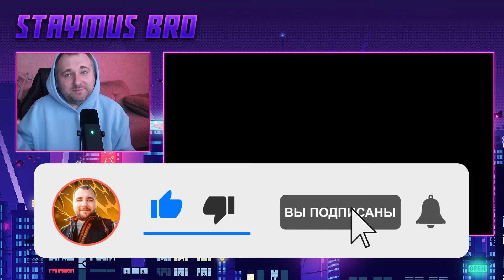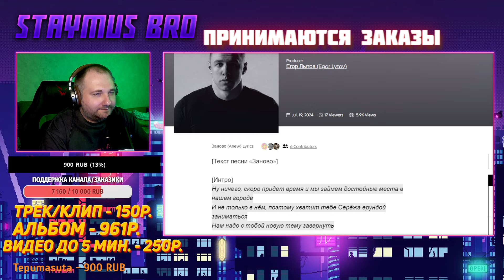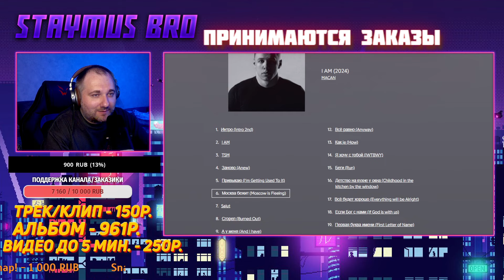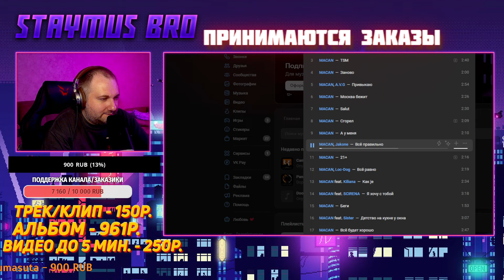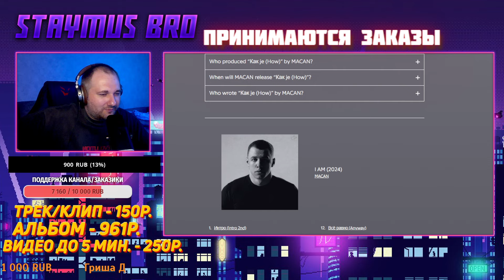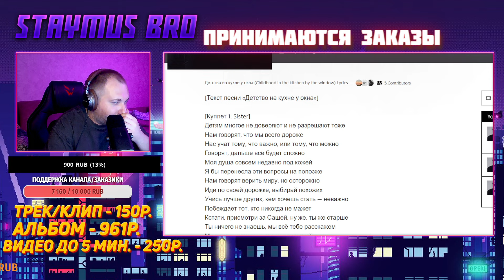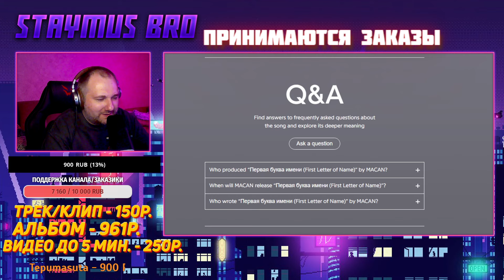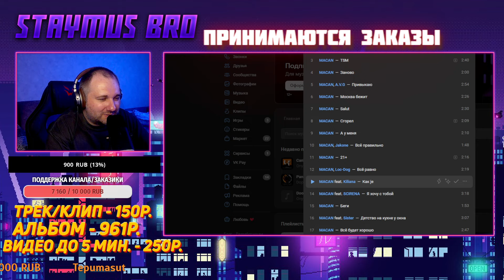Реакция на альбом MACAN - I AM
Как вам реакция на альбом MACAN - I AM? Пишите в комментариях.

✅Реакция на альбом - 961р.
✅Видео до 5 мин. - 260р.
✅Фильм до 2ч. - 1875р.
✅Сериал/серия - 450р.
✅Реакция на bpm баттл - 514р.
✅Реакция на интервью - 2199р.

00:00 Начало
2:32 Интро
5:44 I AM
11:36 TSM
17:49 Заново
23:26 Привыкаю ft. A.V.G
28:44 Москва бежит
34:39 Salut
40:13 Сгорел
43:37 А у меня
47:29 Всё правильно ft. Jacone
51:37 21+
55:28 Всё равно ft. Loc - dog
59:50 Как je ft. Kiliana
1:06:52 Я хочу с тобой ft. SCIRENA
1:13:52 Беги
1:17:44 Детство на кухне у окна ft. Sister
1:23:34 Всё будет хорошо
1:27:37 Если Бог с нами ft. HUGOS
1:32:56 Первая буква имени
1:37:22 Взгляды
1:41:36 Sunshine
1:46:44 МНЕНИЕ ОБ АЛЬБОМЕ